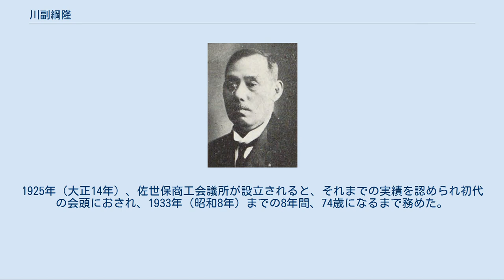川副綱隆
川副綱隆 川副 綱隆（かわぞえ つなたか、安政6年11月15日（1859年12月8日） - 昭和17年（1942年）2月4日）は、佐賀県出身の政治家。
大干拓で牧島を開いた人物である。
 川副綱隆は1859年（安政6年）川副与左衛門の長男として佐賀藩に生まれた。
幼名を源太郎といい、のちに綱隆と改めた。
父川副与左衛門は佐賀藩の武士であった。
1871年（明治4年）に藩が廃止されると、父に連れられて伊万里に移った。
佐賀藩は伊万里（現在の瀬戸町）に馬を育てる牧場を持っていた。
そこが牧島で、もとは離れ島であった。
父は、給料の代わりにこの牧島の一部をもらって伊万里に来た。
綱隆は幼いときは藩校で学び、伊万里に来てからは草場船山の私塾啓蒙社に入り、漢学・国学などを学んだ。
この塾では藤山雷太とも共に勉学に励んだ。
また、同じ伊万里にあった川窪予章の塾でも勉強し、ここでは森永太一郎とも共に勉強している。
 25歳の時に伊万里女学校の校長を務めた。
さらに1889年（明治22年）に町村制が実施され、牧島村ができると、学問のある綱隆は30歳で初代村長に推薦され、1894年（明治27年）までの5年間村民のために努力した。
1897年（明治31年）、村民からの支援もあり、三百円を元手に当時軍港が開かれてまもなく急速に発展していた佐世保で諸式屋を始めた。
酒、たばこ、塩、木炭、米、麦、大豆、小豆などの品を扱った。
石炭に至っては海軍の軍艦の燃料に使用され、商売はますます繁盛した。
 そのころ、瀬戸町には水田が少なく、米が不足しており、干拓工事の話が持ち上がっていた。
しかし資金がなく佐世保の綱隆のもとへ資金援助の相談をしていた。
綱吉は快く引き受け、綱隆が42歳の1901年（明治34年）には約1万平方メートルの大干拓を作り上げた。
そこでこの新田は「川副新田」と呼ばれるようになった。
この干拓によって牧島は陸つづきとなり、その後の発展のもととなった。
一方、綱隆は佐世保の住民からの信頼も厚く、政治の世界でも大きな地位をしめるようになっていき、1902年（明治35年）、佐世保が市制を施行すると42歳で市議会議員に選ばれ、1927年（昭和2年）まで25年間議員を続けた。
その間、1914年（大正3年）から1922年（大正11年）まで8年間は市議会議長を務め、1920年（大正9年）には衆議院議員にも当選し（憲政会所属）、地方だけでなく、国の政治にも取り組んだ。
 また、綱隆は「よそもんたちの銀行」をつくろうと1919年（大正7年）に佐賀の「糸山銀行」を買収して「佐世保商業銀行」を設立、初代の頭取となった。
現在佐世保市に本店を置く地方銀行の「親和銀行」の前身の一つである。
1925年（大正14年）、佐世保商工会議所が設立されると、それまでの実績を認められ初代の会頭におされ、1933年（昭和8年）までの8年間、74歳になるまで務めた。
1942年（昭和17年）2月4日、83歳で永眠した。